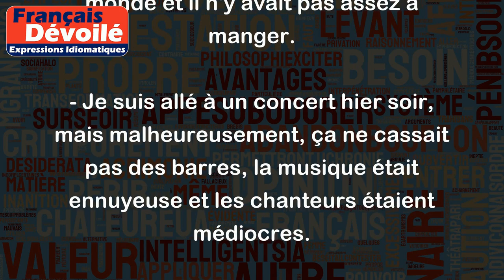Ça ne casse pas des barres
L'expression "Ça ne casse pas des barres" signifie que quelque chose n'est pas très excitant, pas très impressionnant, ou qu'elle ne provoque pas beaucoup d'émotions.
Par exemple :
- J'ai vu le nouveau film de science-fiction et franchement, ça ne casse pas des barres.
- La soirée d'hier soir, ça ne cassait pas des barres, il y avait trop de monde et il n'y avait pas assez à manger.
- Je suis allé à un concert hier soir, mais malheureusement, ça ne cassait pas des barres, la musique était ennuyeuse et les chanteurs étaient médiocres.
En somme, cette expression est souvent utilisée pour exprimer que quelque chose n'a pas été à la hauteur des attentes ou des espérances, sans que cela soit nécessairement une critique extrêmement négative.